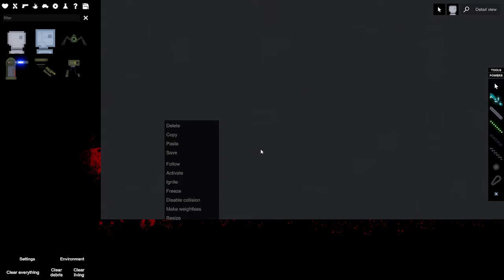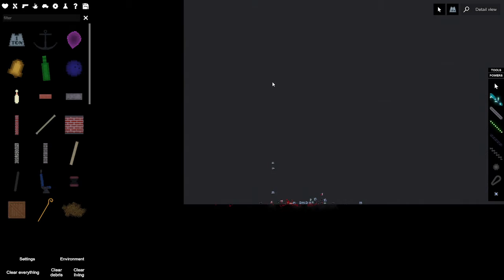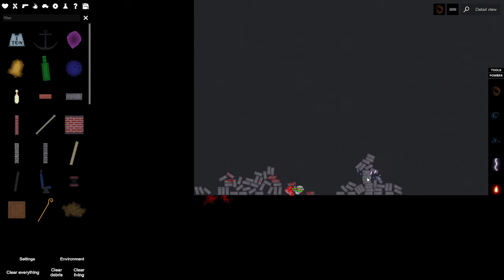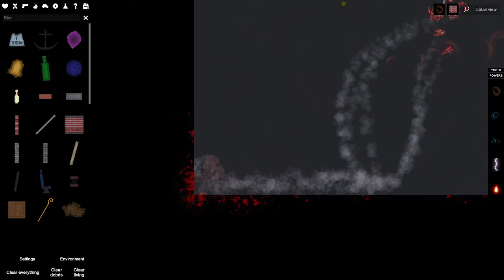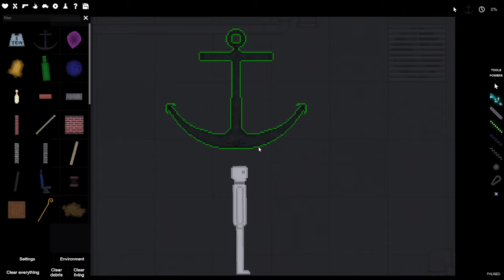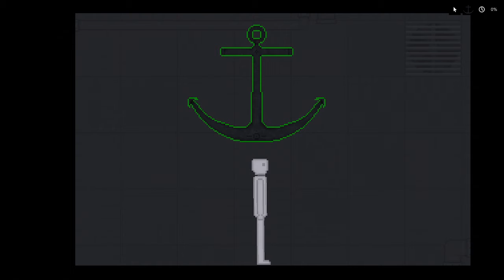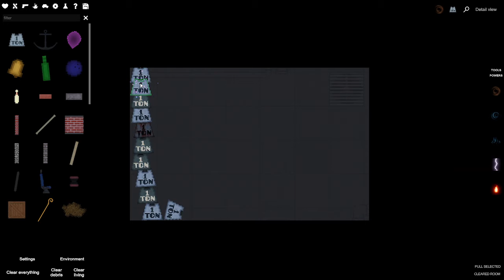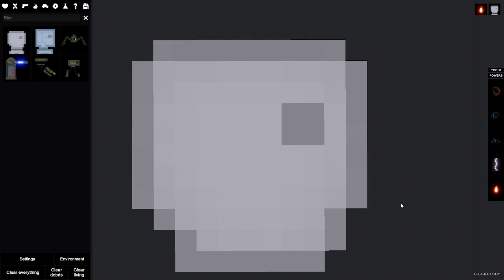I made these people pay their taxes the hard way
Things get a bit messy